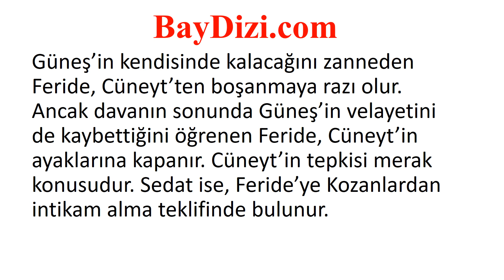Beni Affet 1091. Bölüm Özeti